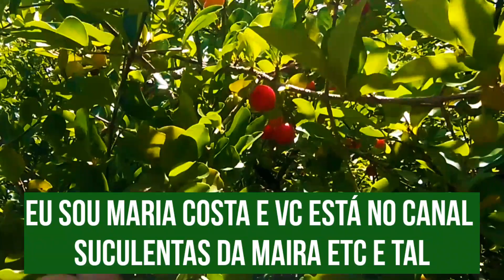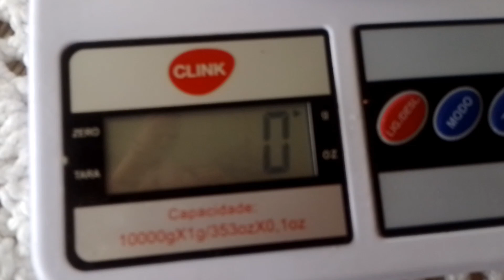VITAMINA C DIRETO DO PÉ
Hoje estou aqui neste vídeo pra compartilhar com vocês um pouco da nossa vida no campo.
Mostrar pra todos quão gratificante é
poder colher seus próprios frutos, com confiança sabendo que sua família estará desfrutando do melhor dessa Terra, e o melhor de tudo que é sem veneno...frutos saudáveis.
E mostrar o quanto somos gratos a Deus por todas essas bençãos!!
Somos também muito gratos a vocês seguidores deste canal por estarem conosco nos incentivando, comentando, curtinho, compartilhando, nosos conteúdos.
      Gratidão e beijos no coração ❤️